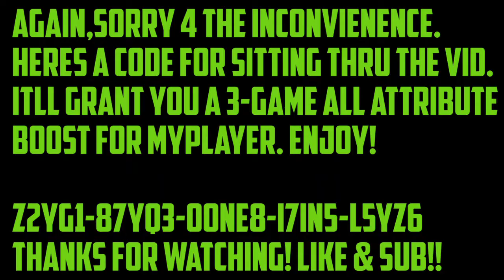DIAMOND MELO IS A POST GOD!! CARMELO ANTHONY GAMEPLAY & REVIEW!! NBA2K17 MYTEAM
Heys guys, my elgato wants to be a POS so heres the best video i could come up with. But MELO is a beast!! I had alot of fun using this card. He has OFFENSE for DAYS!!! and hes a good defender. But hes def not worth the asking price. Decide for yourself after watching this video!!

Good luck to the first person to get the locker code in the video!